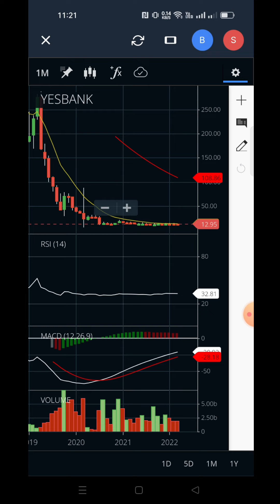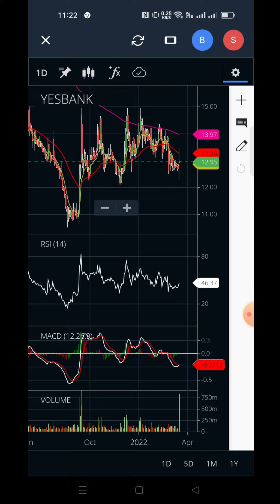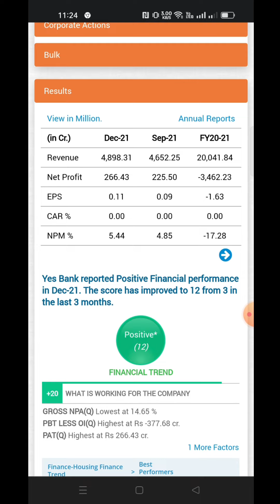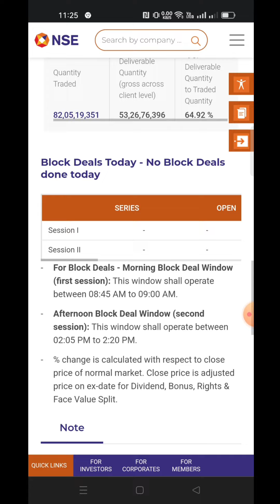Yes Bank Share news | Fii Buy 36 cr Share | Investment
Note: If you open your Demat account through our link you will get one-month free access to our Premium group.

Regards
AimTrading